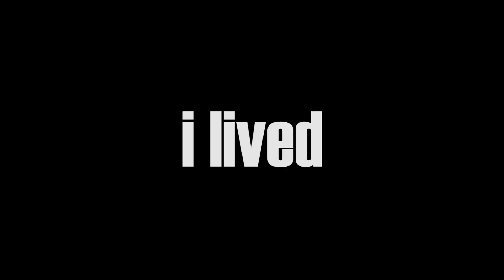VALORANT SA VALENTINES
VALORANT OVER VALENTINES feat. ZEN & Jentuz